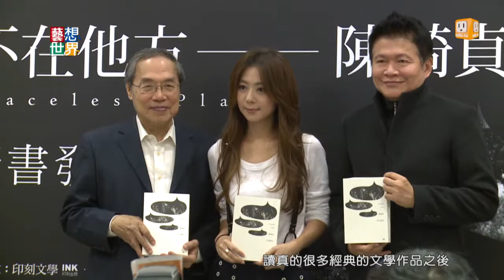20141210《藝想世界》陳綺貞化身散文家 出新書《不在他方》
創作歌手陳綺貞有新身分，她最近出新書，收錄她在旅途間與生活中的自我追尋與探索。最特別的是，文壇知名文學評論家陳芳明
和小說家駱以軍為她寫序，陳芳明還透露，陳綺貞曾經認真的重回學校旁聽他的文學批評課。這本新書上市一周，就再版兩次，可見才女的文字魅力。